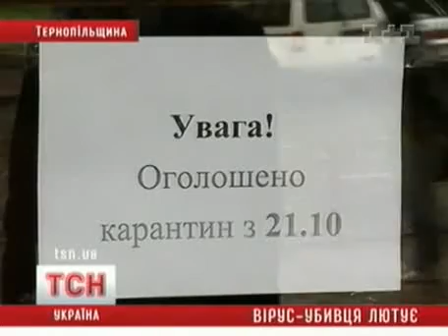Кількість померлих від пневмонії зростає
Кількість померлих від пневмонії зростає Минздрав заявляет о 10 летальных исходах от пневмонии в Украине  МОЗ України
захворювання на грип А/Н1N1-каліфорнія.